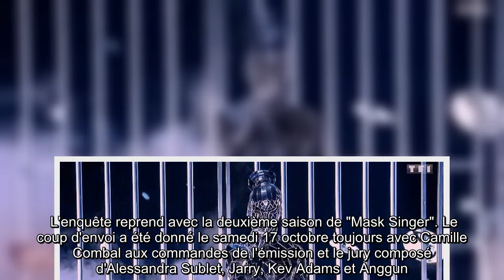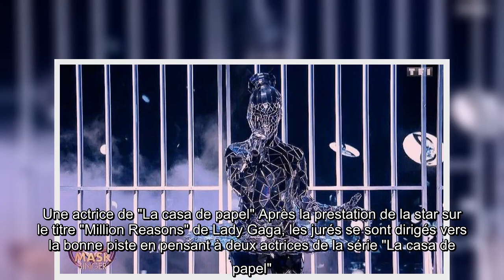Mask Singer 2 : une star de la Casa de papel a été démasquée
L'enquête reprend avec la deuxième saison de "Mask Singer". Le coup d'envoi a été donné le samedi 17 octobre toujours avec Camille Combal aux commandes de l'émission et le jury composé d'Alessandra Sublet, Jarry, Kev Adams et Anggun. Après les deux premières personnalités démasquées, Laure Manaudou qui se cachait derrière le loup et Frédérique Bel qui a fait le show sous les traits d'une bouche, une nouveauté était attendue pour la deuxième soirée. Hors compétition, une star internationale a rejoint le casting le temps du prime. Dans le personnage de La Ballerine, cette célébrité mondialement connue a laissé quelques indices : "J'ai répondu à des interviews dans le monde entier. J'ai chanté dans deux groupes, j'ai joué dans plusieurs langues et j'ai joué dans un film qui a été nommé aux Oscars. Ma carrière a explosé en 2017. Je ne suis pas made in Hollywood, je suis venue en voisine !".Une actrice de "La casa de papel" Après la prestation de la star sur le titre "Million Reasons" de L ...